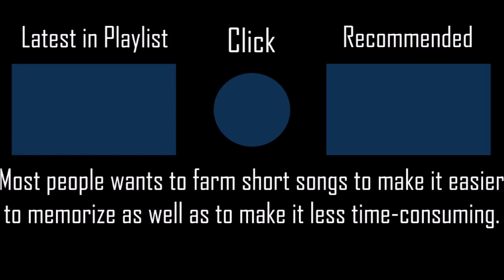Tutti Beautiful - Roberto Colombo [Lanturn's Normal] +HDNCHRFLPF 100% SS 55PP #46 l Played by iPhong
Short Osu!beatmaps can shorten the gameplay.
▶ Full Title: Tutti Beautiful - Roberto Colombo [Lanturn's Normal] +HDNCHRFLPF 100% SS 55PP #46 l Played by iPhong (2020 PLAY)